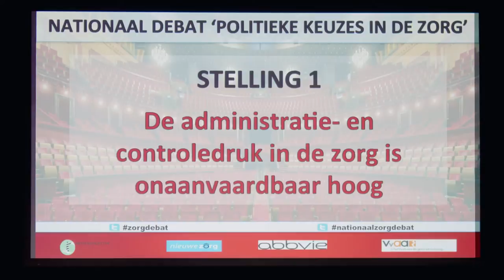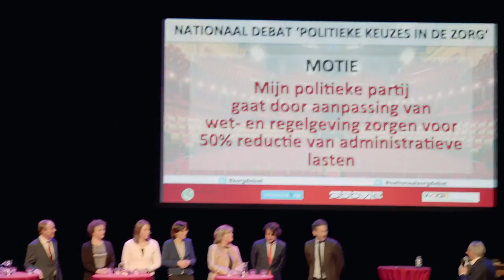11. Debat vertegenwoordigers 9 politieke partijen: Stelling 1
Stelling: "de administratie- en controledruk is onaanvaardbaar hoog"

De lijsttrekkers en woordvoerders van de volgende politieke partijen namen deel aan het debat:
- VVD, Arno Rutte
- PvdA, Jeroen Dijsselbloem
- CDA, Hanke Bruins-Slot
- D’66, Pia Dijkstra
- GroenLinks, Jesse Klaver
- ChristenUnie, Carla Dik-Faber
- SP, Renske Leijten
- SGP, Kees van der Staaij
- 50Plus, Léonie Sazias

"Nationaal debat Politieke Keuzes in de Zorg" georganiseerd door Het Roer Moet Om en Platform Nieuwezorg in samenwerking met VvAA.